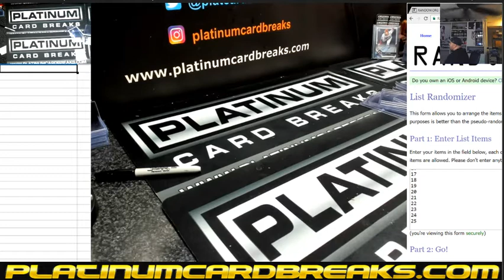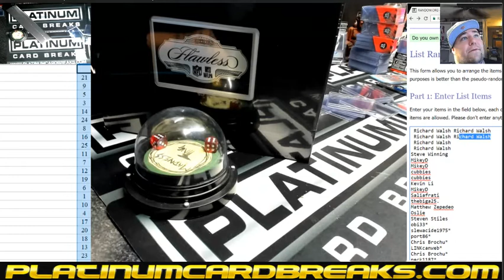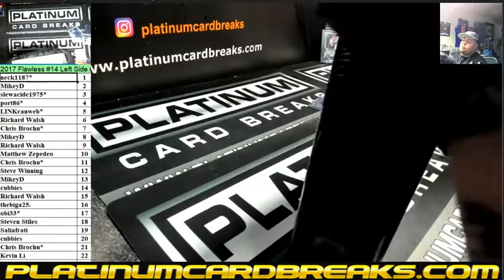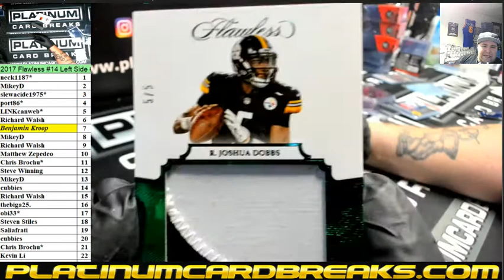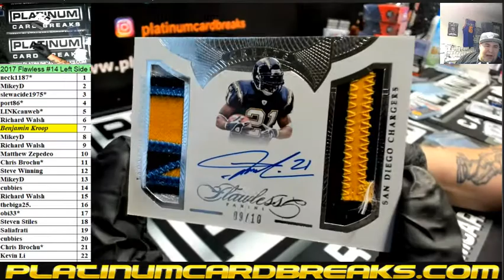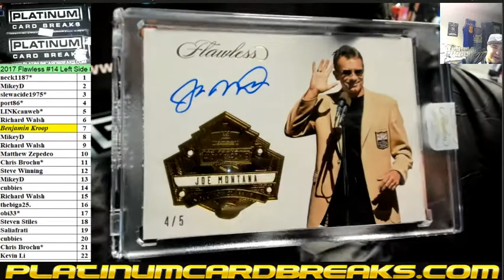2017 Flawless #14 Left Side # break